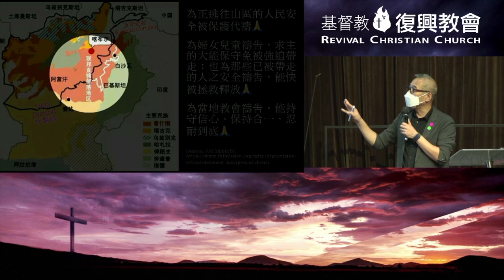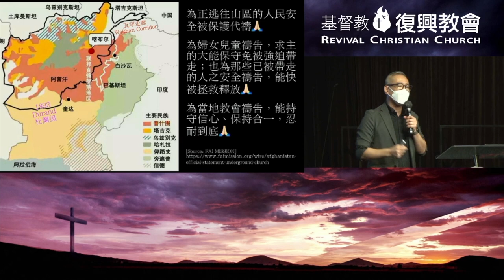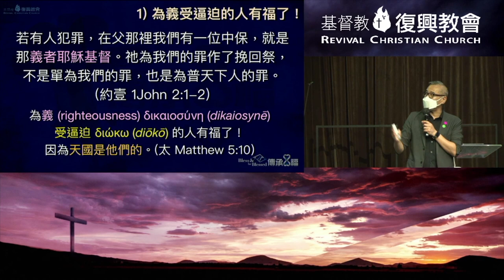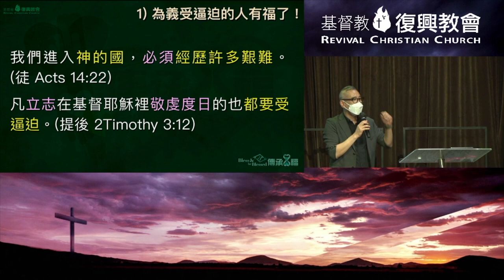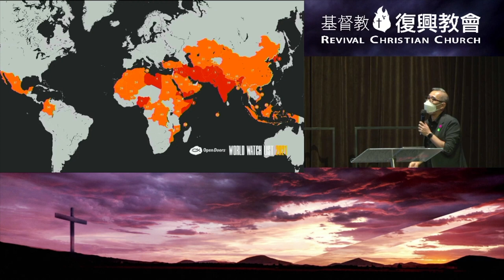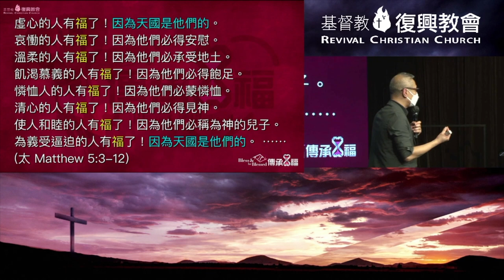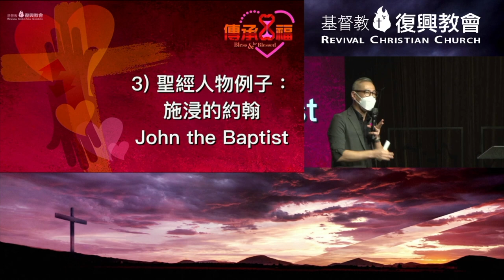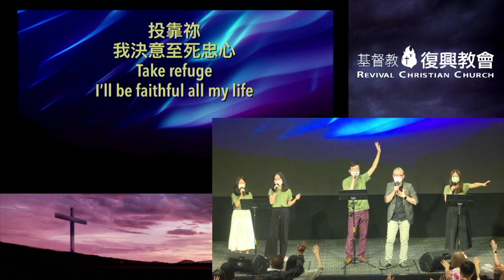主日講道（劉志山牧師）為義受逼迫的人有福了！因為天國是他們的。（傳承八福09）（2021年8月29日）